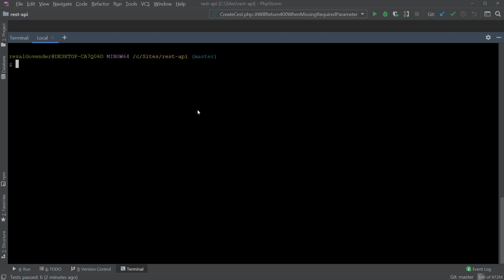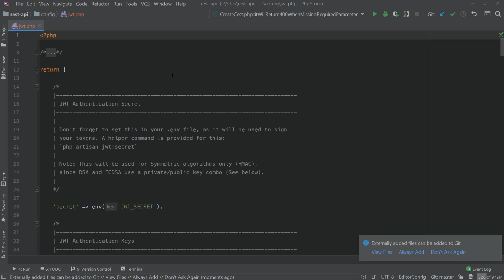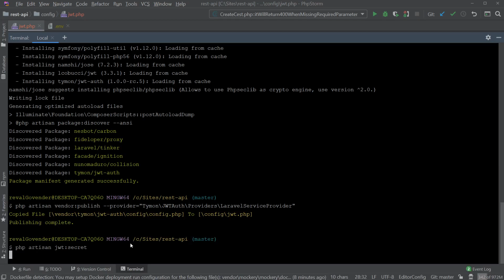Part 27 - Install tymon/jwt-auth into Laravel 6 [How to use TDD to build a REST API in Laravel]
So we are now ready to start implementing JWT Authentication. We will be installing a package to help us with this. Please forgive me if I am pronounce this incorrectly. The package is called jwt-auth by Sean Tymon. The latest version of this package is required for Laravel 6. Let’s install it.

Open your terminal and type the following command:
composer require tymon/jwt-auth:1.0.0-rc.5

I am not sure how stable this package is as of recording this video, but it will be fine for the purposes of this project. So be aware when using it in production.

To complete the installation, we need to run the following artisan command which comes with the package.
php artisan vendor:publish --provider="Tymon\JWTAuth\Providers\LaravelServiceProvider"

The command will have copied the configuration file. In this configuration file, we have access to various settings. For now, we are interested in the secret which will be used for signing our tokens. Notice it is referencing an env variable that does not exist.

We need to run the following
php artisan jwt:secret

This command will generate a key and add it to our env file. We now have the package installed. In the next video, we will use.